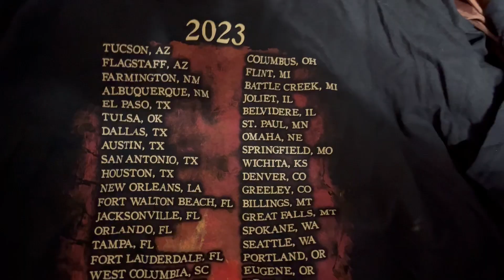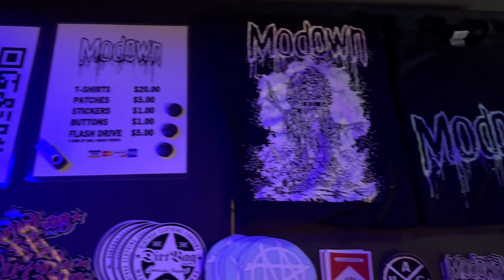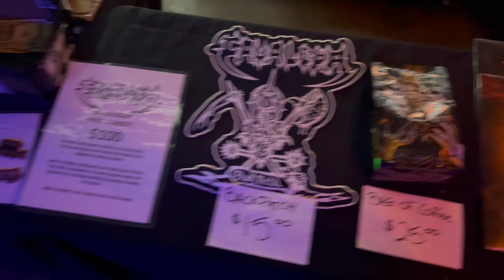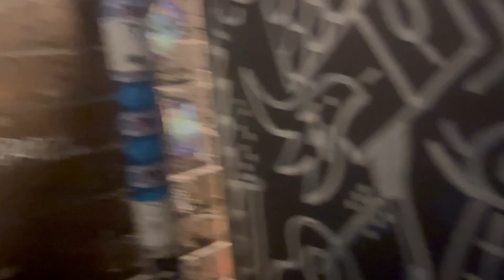Cavalera Conspiracy, Exhumed, and Incite at Vinyl Music Hall in FL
In this vlog I bring you with me to Vinyl Music Hall in Pensacola Florida for the "Morbid Devastation" tour featuring Cavalera Conspiracy, Exhumed, Incite, and local support from Modown! I also include a clip from my interview with Incite which will be my next YouTube video!